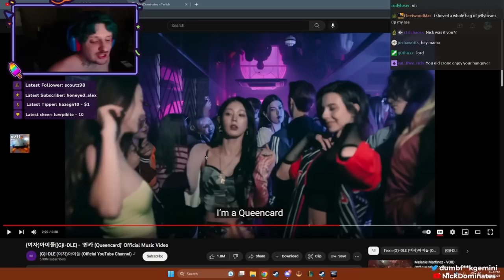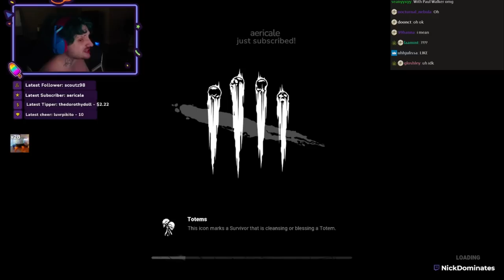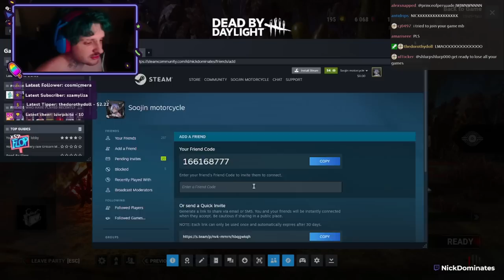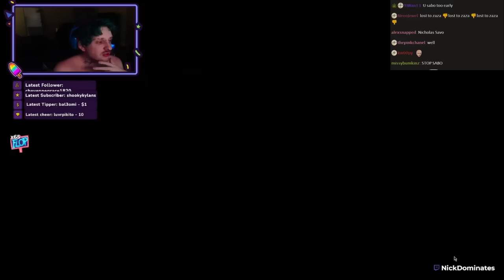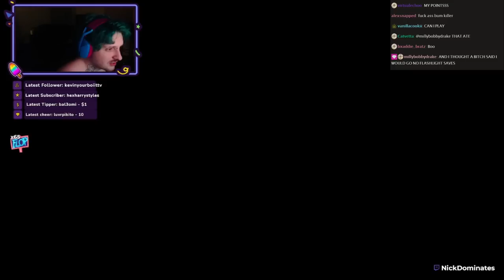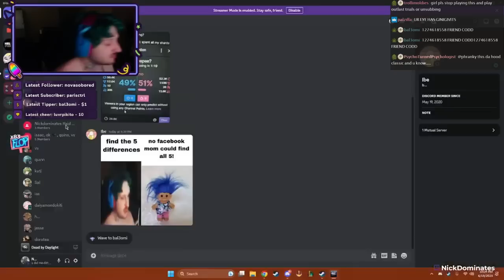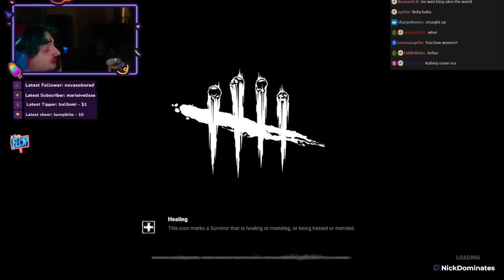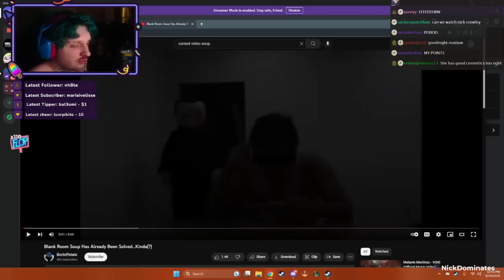(20/06/23) hungover doll PIGTAILS - NickDominates livestream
This was streamed last Jun 20